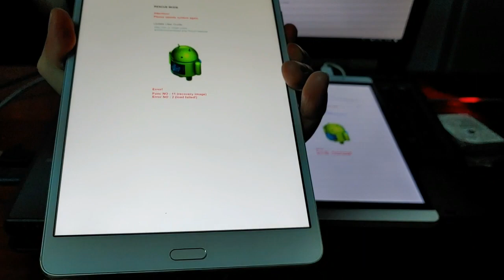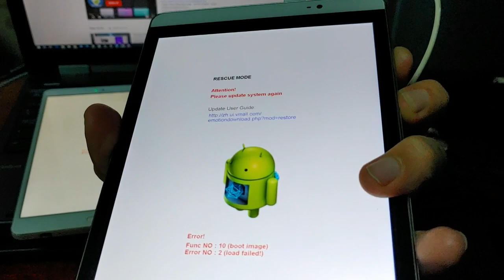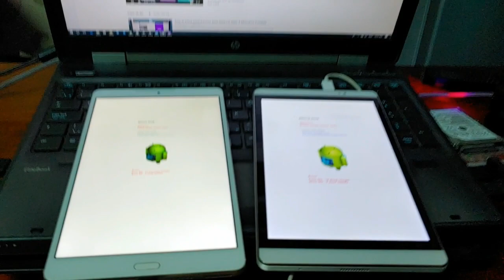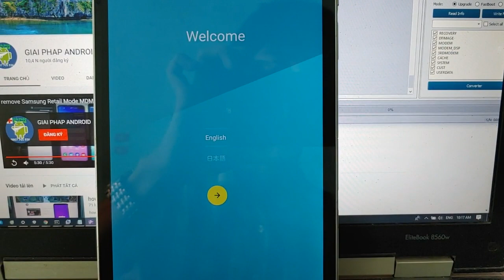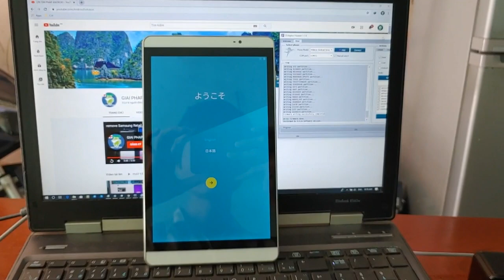unbrick docomo dtab d-01G d-01H d-02H d-01J d-01K d-02K error Rescue mode cant enter Upload Mode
Sửa Huawei - MediaPad - Honor Pad - au Qua Tab Huawei - Docomo dtab - Huawei Softbank treo màn hình chữ đỏ Recue mode/EMUI recovery/Your device has failed verification and may not work properly không khởi động được, không thể vào Fastboot mode/Recovery mode/Upload mode/Update mode/Upgrade/Download mode sạc pin không vào chỉ nháy đèn led đỏ

unbrick Huawei MediaPad M3 M2 M1 au Huawei HWT31 docomo dtab d-01G d-01H d-02H d-01J d-01K Softbank 701HW 702HW... stuck Rescue mode error can't boot into Fastboot mode - Upload Mode - Update mode - Upgrade mode - Download mode :

repair Huawei stuck Rescue mode can't enter Fastboot Mode/Recovery Mode/Upgrade Mode/Upload Mode

fix Huawei MediaPad M3 BTV-W09 BTV-DL09 BTV-L0J M3 Lit 8 M3 Lite10 M2 M1 X2 T1 T2 T3 honor Pad 2...  docomo dtab d-01J d-02H d-01K d-02K d-01H d-01G dtab 01... stuck screen error Rescue mode / Your device has failed verification and may not work properly. can't enter Fastboot Mode/Recovery Mode/Upgrade Mode/Upload Mode can't charge battery show red led only

unbrick Huawei MediaPad - Honor Pad - Docomo dtab stuck screen Rescue mode : Error ! Func No : 10 (boot image) Func No : 10 (recovery image) Func No : 2 (load failed !)

support status Bootloader locked FRP locked no Recovery mode/Update mode/Upgrade mode/Upload mode cant flash

Fastboot & Rescue mode :
Phone locked FRP lock
PHONE Unlocked FRP lock

selected file: C:/Users/GPA/d-02H_Japan_NTT_DOCOMO_Android_5.1.1/dload
model : docomo dtab d-02H - HiSilicon Android Device

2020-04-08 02:46:03 GIAI PHAP ANDROID
Starting Write Firmware
Extracting firmware partitions...
Checking firmware package type
Partition has been extract successfully
Connecting to phone..
Phone connect successfully
Writing ‪SHA256RSA‬ partition...
Writing ‪CRC‬ partition...
Writing ‪CURVER‬ partition...
Writing ‪VERLIST‬ partition...
Writing ‪EFI‬ partition...
Writing ‪XLOADER‬ partition...
Writing ‪MCUIMAGE‬ partition...
Writing ‪FASTBOOT‬ partition...
Writing ‪MODEMNVM_UPDATE‬ partition...
Writing ‪TEEOS‬ partition...
Writing ‪TRUSTFIRMWARE‬ partition...
Writing ‪SENSORHUB‬ partition...
Writing ‪HIFI‬ partition...
Writing ‪BOOT‬ partition...
Writing ‪RECOVERY‬ partition...
Writing ‪DTIMAGE‬ partition...
Writing ‪MODEM‬ partition...
Writing ‪MODEM_DSP‬ partition...
Writing ‪3RDMODEM‬ partition...
Writing ‪CACHE‬ partition...
Writing ‪SYSTEM‬ partition...
Writing ‪CUST‬ partition...
Writing ‪USERDATA‬ partition...
Firmware writing successfully completed